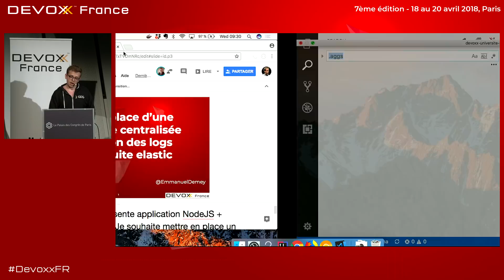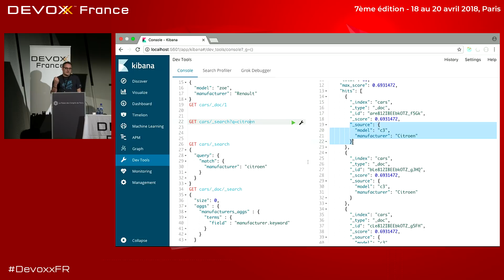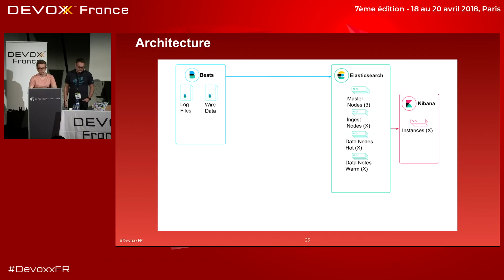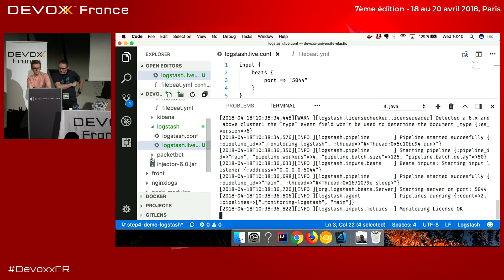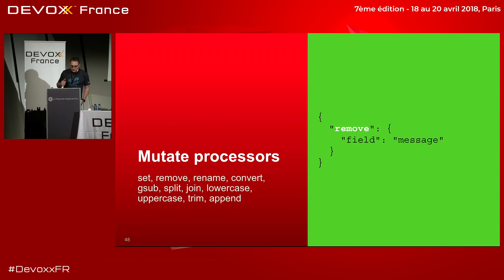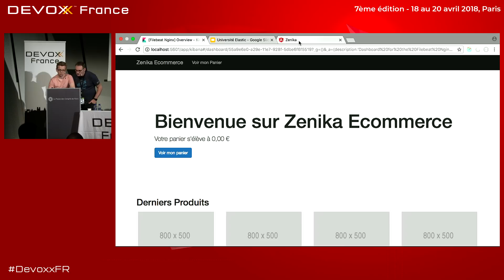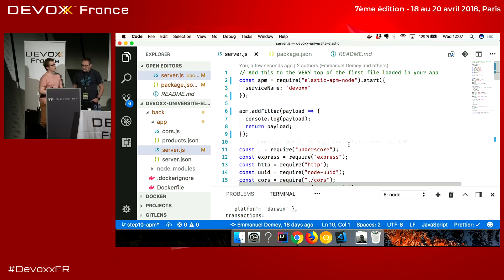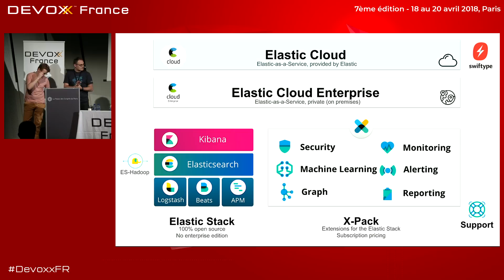Mise en place d'une plateforme centralisée de gestion des logs avec elastic (D. Pilato, E. Demey)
La suite elastic (Elasticsearch, Logstash, Kibana, Beats, ...) est connue et reconnue lorsque nous désirons mettre en place soit une solution de recherche sur notre site d'e-commerce ou encore une plateforme centralisée de gestion des logs.

Si vous n'avez jamais eu l'occasion de jouer avec ou de la mettre en place dans votre entreprise, cette université est pour vous. Nous allons mettre place, en partant from scratch, une plateforme complète de gestion des logs de vos applications et de vos serveurs : de la récupération des logs, à sa visualisation en passant par sa transformation et son indexation...

Nous en profiterons également pour aborder des produits moins connus comme X-PACK, Elastic APM ou encore Elastic Cloud.